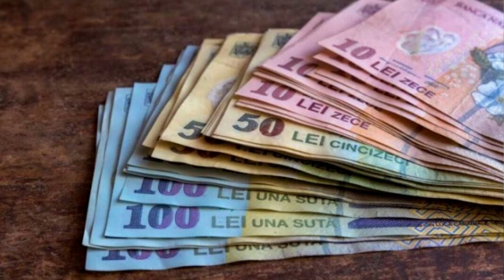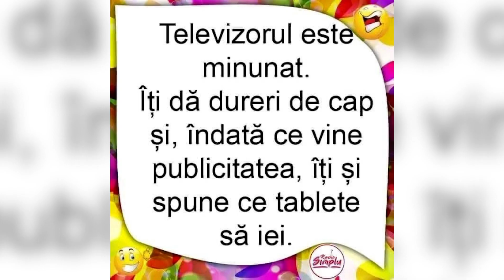MARIA MIHĂILĂ, FITOTERAPIA LA SUPERLATIV - ȘTIREA CEA BUNĂ - Cornel Dărvășan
Pasiunea pentru natură o are de mic copil. După studii postuniversitare și bursă în străinătate, a hotărât să se dedice Fitoterapiei. Pentru ca să aibă o imagine de ansamblu corectă, tocmai a terminat anul întâi la Facultatea de Medicină. Maria Mihăilă, ne va povesti despre puterea vindecătoare a plantelor, despre drumul ei spre succes, în această seară de la ora 22 pe A7Tv la emisiunea ,,Știrea cea bună’’, cu Cornel Dărvășan. Vă așteptăm alături de noi!